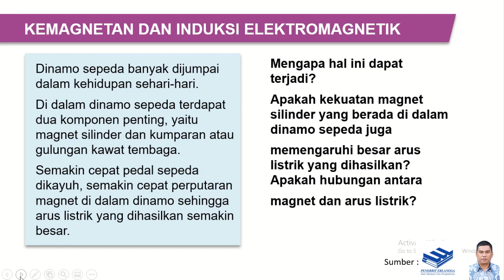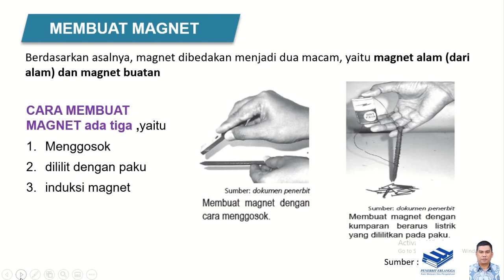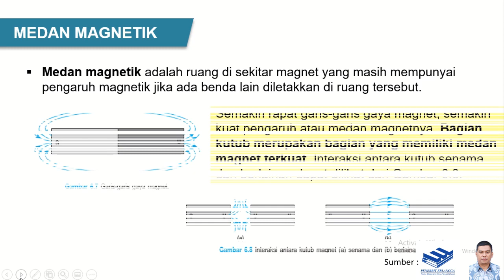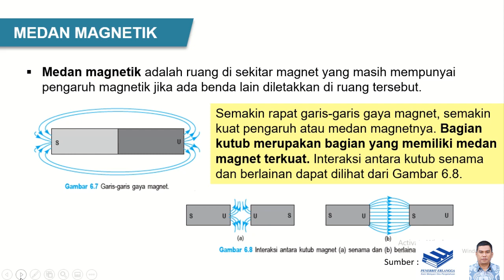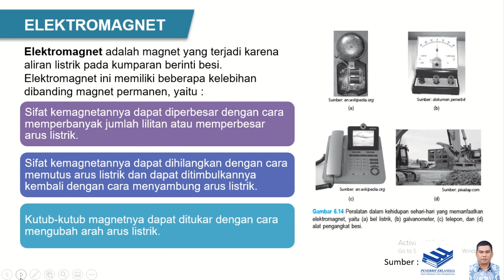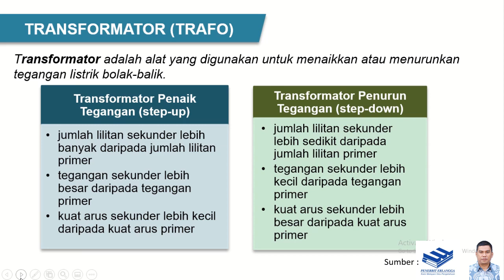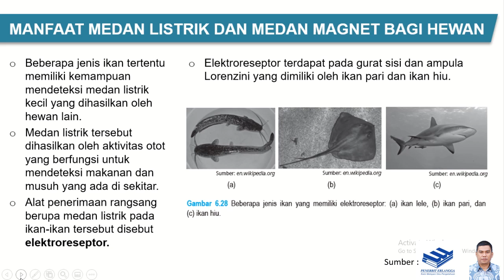Kemagnetan dan Induksi Elektromagnetik (IPA SMP/MTs Kelas IX)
Menjelaskan materi kemagnetan dan induksi elektromagnetik.